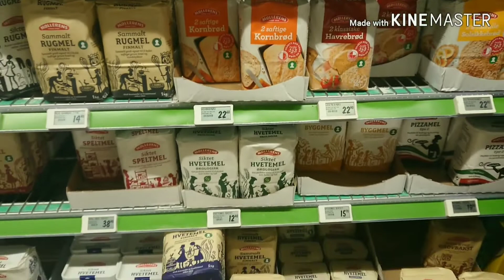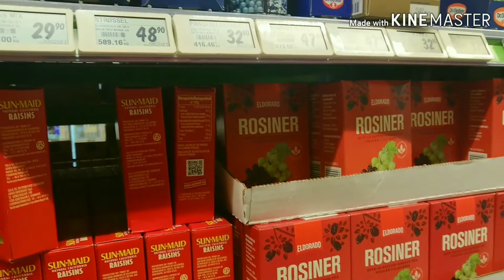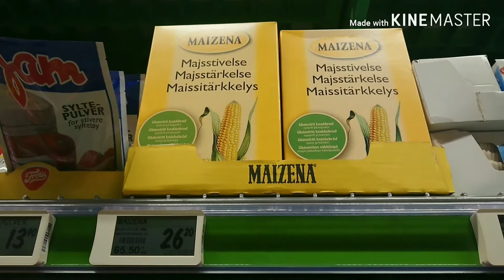ไปเที่ยวตลาดร้านค้าที่​นอร์เวย์​กันจ้า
สวัสดีคะเพื่อนๆๆทุกคนจ้า(ขอบคุณ​ทุกกำลังใจจ้า)ฝากกดไลค์​กด​แชร์​ กด​สับ​ตระ​ไคร้​ด้วย​นะ​คะ ​😍🙏 Wainda.Chanha (ติ๋ม)​จ้าจากนอร์เวย์นะคะ​